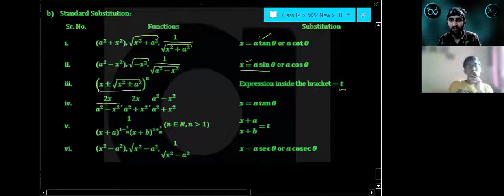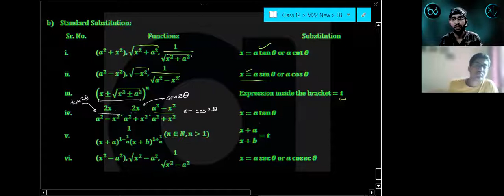M22.2 | Indefinite Integration | Integration by Substitution-I | Part 3 | DSS